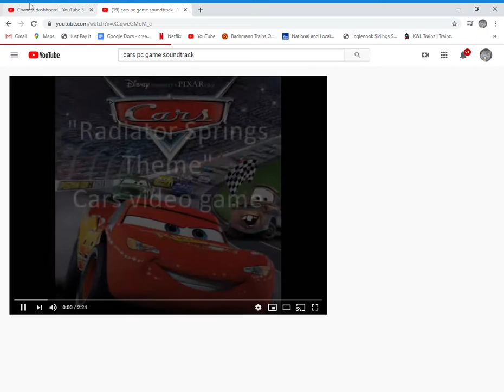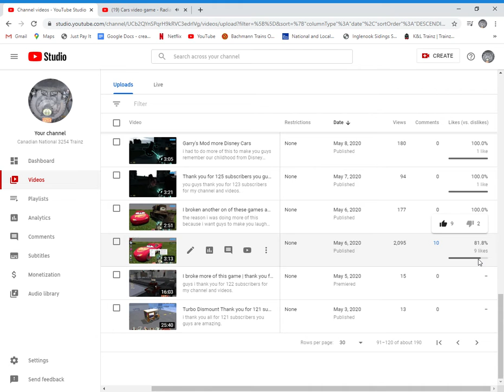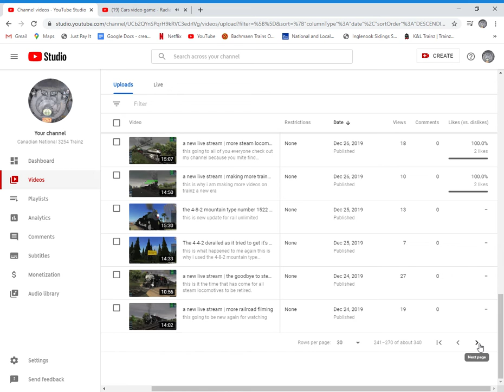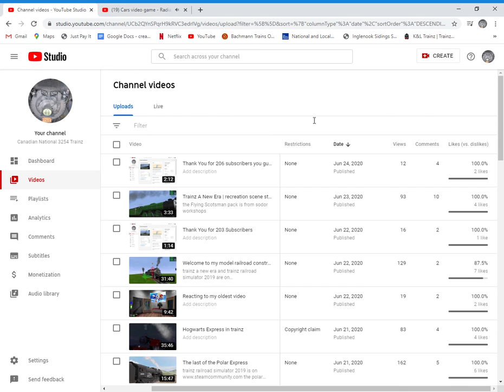Thank You for 207 subscribers